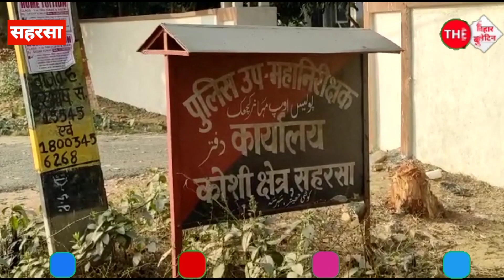Saharsa : जमीन विवाद में ते*जाब अटैक मामला, पीड़ित की माँ ने DIG शिवदीप लांडे से लगाई न्याय की गुहार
जमीन विवाद में ते*जाब अटैक मामला, पीड़िता की मां ने DIG से लगाई न्याय की गुहार
बिहार के सहरसा में सुपौल जिले की रहने वाली कविता सिंह ने कोसी रेंज के डीआईजी शिवदीप लांडे को पिपरा थानाध्यक्ष और डीएसपी के विरुद्ध आवेदन देकर न्याय की गुहार लगाई है।
बतातें चलें कि कविता सिंह सुपौल जिले के रतोली गांव की रहने वाली है। कविता सिंह के बेटे सुमित कुमार सिंह के ऊपर बीते 16 नवम्बर को जमीनी विवाद में कुछ लोगों द्वारा मारपीट की घटना को अंजाम दिया गया था और ते*जाब भी फेंका गया था। जैसा कि जख्मी के द्वारा आवेदन में जिक्र किया है। जिसमें कविता सिंह के पुत्र सुमित कुमार सिंह बुरी तरह से जख्मी हो गए था , जो अभी भी टाटा मेमोरियल अस्पताल में इलाजरत है। इसी घटना को लेकर कुल 7 आरोपी के विरुद्ध पिपरा थाना में कांड संख्यां 340/22 अंकित कर थानाध्यक्ष बिनोद कुमार सिंह के द्वारा मामला दर्ज कर लिया गया था। जिसमें मात्र दो अभियुक्त राज कुमार साह, सत्तो मंडल इस घटना को लेकर जेल भी जा चुका है और अभी बेल पर है। वहीं इस मामले में बचे हुए 5 अभियुक्त में 2 अभियुक्त बरुन कुमार साह, बिमल कुमार साह ये दोनों का नाम मोबाइल लोकेशन के आधार पर हटा दिया गया है और शेष अभियुक्त हीरा देवी, लालो साह, देबू साह पर अभी तक कोई कार्रवाई पुलिस के द्वारा नहीं की गई है। वहीं जख्मी सुमित सिंह की माँ कविता सिंह ने इस घटना को लेकर dig कार्यालय पहुँच आवेदन दिया है। ऐसे में आगे देखना दिलचस्प होगा कि कोसी रेंज के डीआईजी शिवदीप लांडे से न्याय की गुहार लगा रहे परिवार को न्याय मिल पाता है या नहीं।